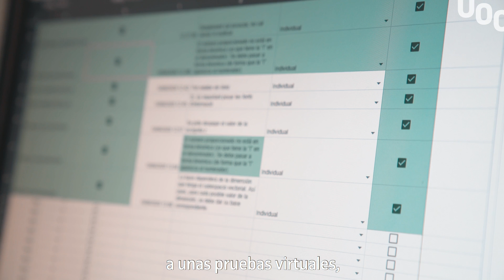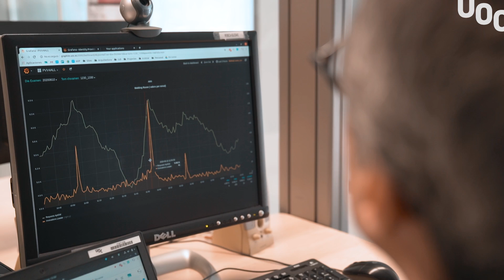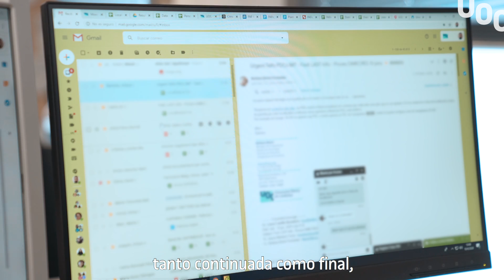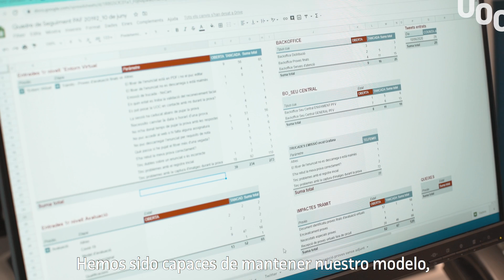Proves finals virtuals / Pruebas finales virtuales I UOC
Aquest any, per primer cop en la història de la UOC, les proves han estat totes virtuals. 17.000 estudiants, 3.846 enunciats, 1.400 assignatures i 30.000 proves: aquestes són les principals xifres de l’organització d’aquesta avaluació, que tres mesos enrere es plantejava molt diferent.

(ES)
Este año, por primera vez en la historia de la UOC, las pruebas han sido todas virtuales. 17.000 estudiantes, 3.846 enunciados, 1.400 asignaturas y 30.000 pruebas: estas son las principales cifras de la organización de esta evaluación, que tres meses atrás se planteaba muy diferente.

Més informació :
▶ Estudiar Online a la UOC

Más información:
▶ Estudiar Online en la UOC: